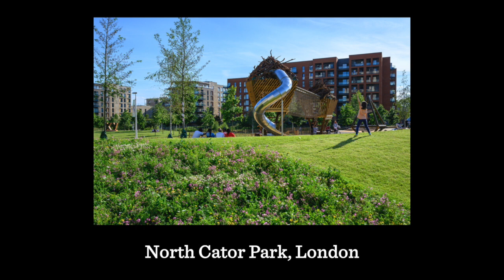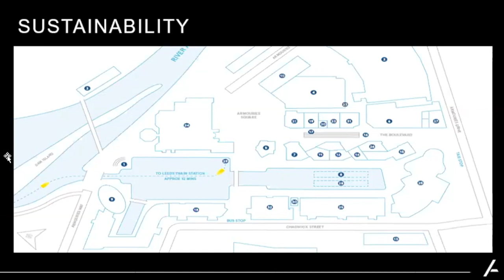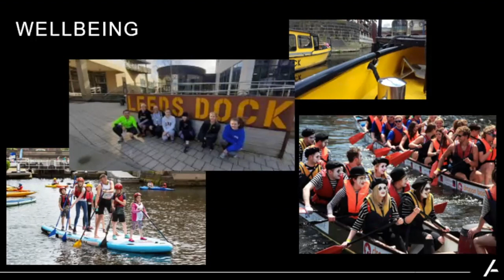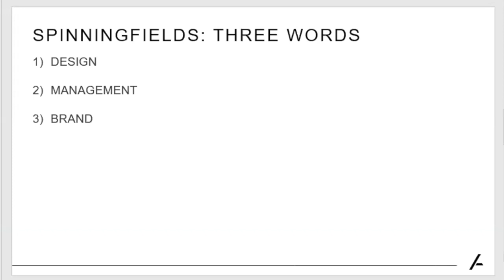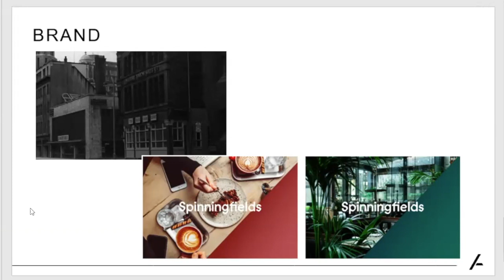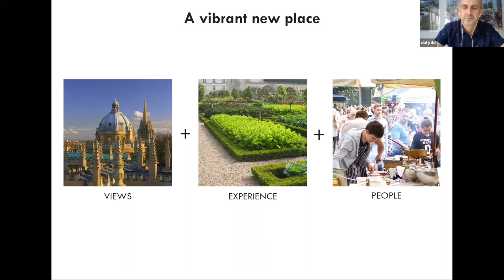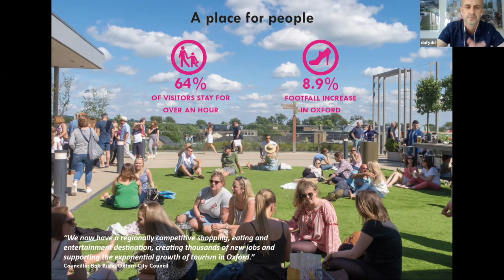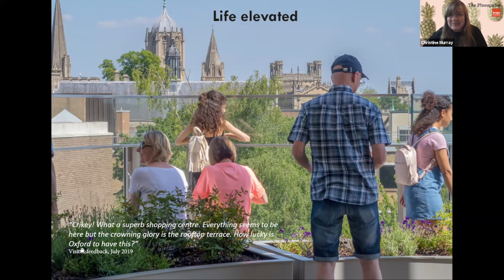The Pineapples. Completed Place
Leeds Dock, Spinningfields and Westgate will be presented to the judges as they compete for the golden pineapple for Completed Place.

The projects will be presented by a representative from Allied London and Dafydd Warburton, Director, LDA Design.

Every day at the Festival of Place we’ll be showcasing the shortlisted projects for The Pineapples awards. The Pineapples winners will be announced on the final day of the Festival of Place. Who will take home the golden pineapple for the very best completed place, future place, place in progress, contribution to place and international future place?